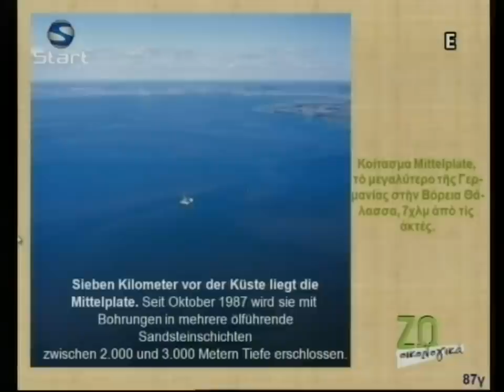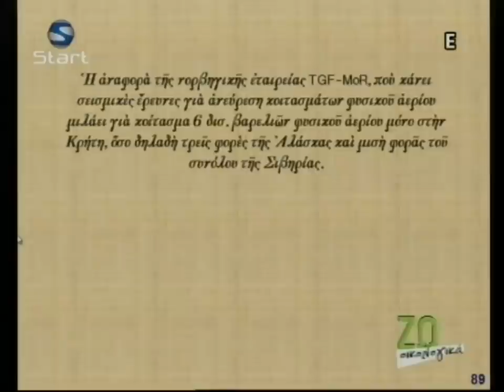Ξεκινούν γεωτρήσεις πετρελαίου στο Ιόνιο !!!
Το EcoCorfu αποκαλύπτει: Πράσινο φως για τις γεωτρήσεις στην Βορειοδυτική Ελλάδα, μετά από σχετική συμφωνία που έγινε πριν λιγες μέρες. Δείτε τους διεθνείς χάρτες της αποκλειστικής οικονομικής ζώνης και πως μπορεί να "κλέψει" το πετρέλαιο η Αλβανία είτε η Ιταλία με μυστικές γεωτρήσεις και τους μεγάλους ΄κινδύνους για το περιβάλλον που μπορούν να προκύψουν. Τι απεκάλυψε ο Γεωλόγος Χρήστος Μηλίγγος στις 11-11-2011στην εκπομπή "Ζω Οικολογικά"!!!